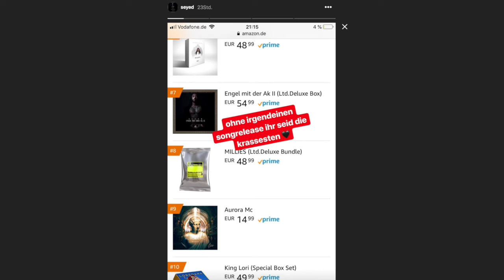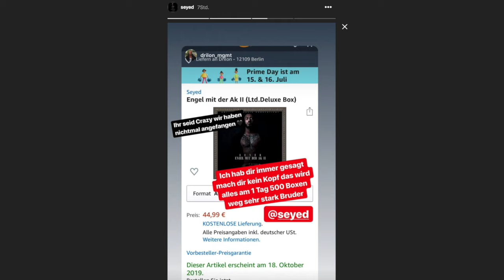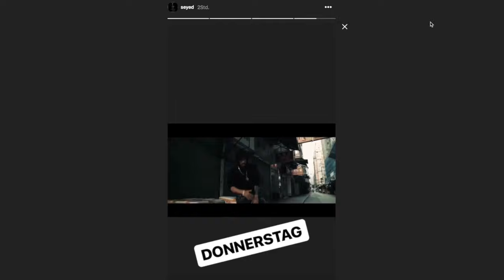SEYED verkauft mehr auch ohne KOLLEGAH Support | 500Boxen in wenigen Stunden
Oha das Blatt hat sich bei dem Rapper Seyed gewendet er verkauft in wenigen Stunden fast über 500 CD-BOXEN und das alles ganz ohne Promo geschweige den einem richtigen Song release...
Und natürlich ohne Support von seinem EX-Label Boss Kollegah und dem ganzen Alpha Music Team.
Das freut mich als großer Seyed Fan wirklich sehr das er das alles ganz ohne Hilfe geschafft hat ...

Hier geht es zu der Box zugreifen und vorbestellen: